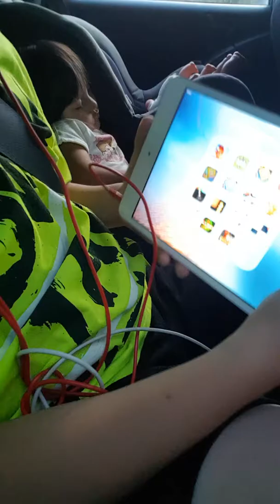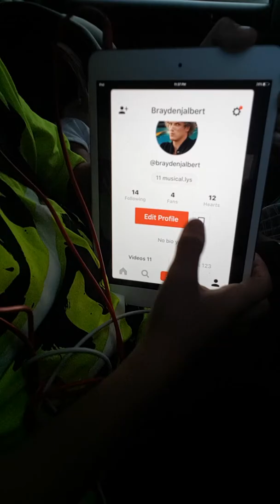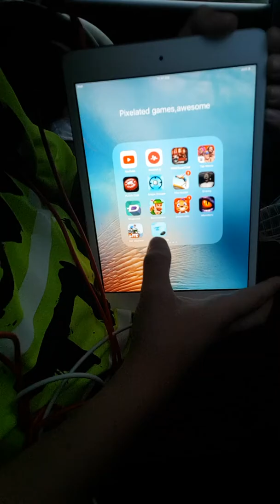Road trip part 2